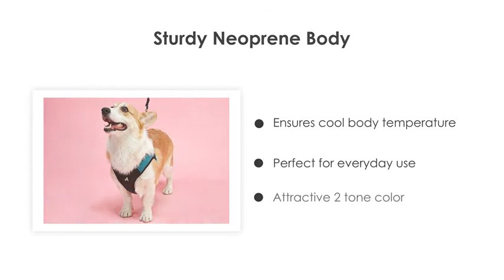Escape Proof Dog Harnesses And Vest | No Pull Step-in Patented Small Dog Harness with Quick Release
Escape Proof Dog Harnesses And Vest | No Pull Step-in Patented Small Dog Harness with Quick Release Buckle

More Related Products:

No Pull Dog Harness and Leash Set with Collar |Adjustable Basic Harness for Small Medium Dogs & Cats

Kurgo Journey Air Harness | Best Dog Harness | Hunting Dog Harness

Amazon Basics Dog and Puppy Pads, Leak-proof 5-Layer Pee Pads with Quick-dry Surface for Potty Training

Pet Water Bottle for Dogs, Dog Water Bottle Foldable, Dog Travel Water Bottle, Dog Water Dispenser, Lightweight & Convenient for Travel BPA Free

ThunderShirt Polo Dog Anxiety Jacket | Vet Recommended Calming Solution Vest for Fireworks, Thunder, Travel, & Separation

The Best dog harness Importance: what’s the simplest dog harness for walking, Sports games, within the home. A very best quality dog harness keeps management and secures the one that you love puppy.